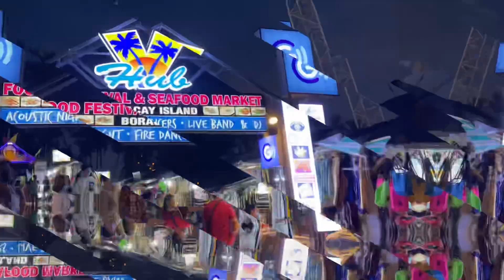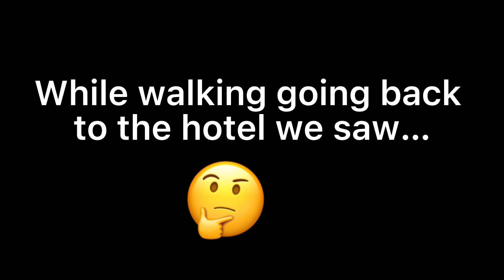From sunset 🌅 to VHUB Boracay | Anong meron? | ALMAEzing Travels Ph